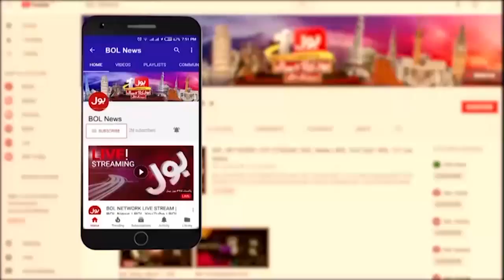75 Years Of UN Peacekeeping Missions | Pakistan Army Sacrifices Complete Details | Breaking News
75 Years Of UN Peacekeeping Missions | Pakistan Army Sacrifices Complete Details | Breaking News